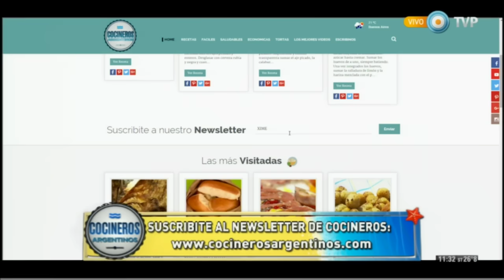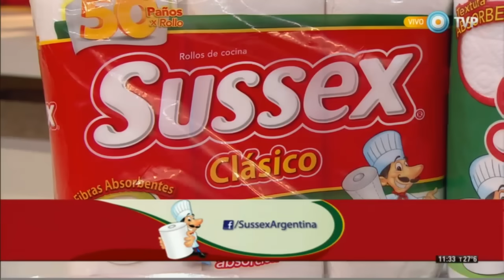Tortilla de papas fácil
Juan nos enseñó a preparar una riquísima tortilla de papas en 5 pasos.